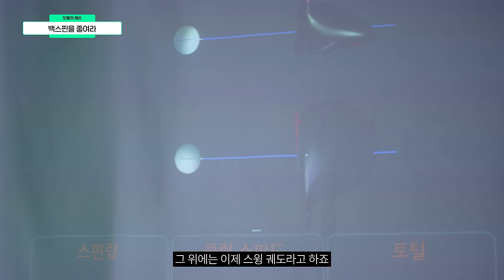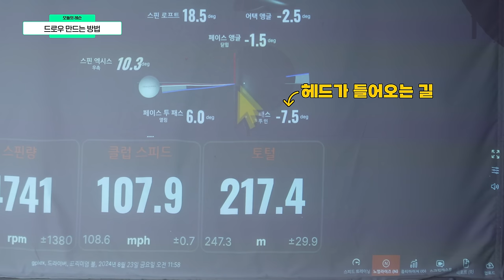드라이버 백스핀 줄이기 : 비거리 고민이라면 꼭 보세요!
드라이버 백스핀을 줄여 비거리를 늘리는 방법!!!
백스핀이 많으면 공이 높이 뜨고 비거리가 줄어들 수 있는데, 이를 해결하기 위한 방법을 방법을 소개합니다.
비거리 향상을 원하신다면 꼭 시청해보세요!